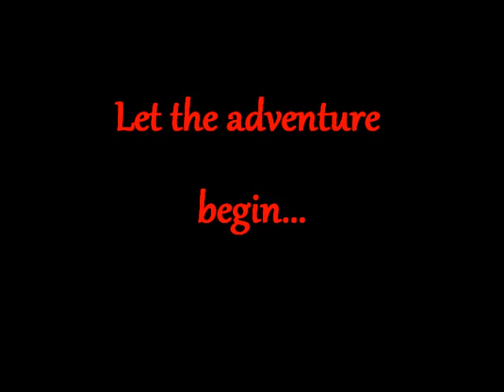My Lady Fairest Queen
My Lady Fairest Queen from chapter three of Laurel A. Rockefeller's "The Great Succession Crisis" written and performed by Laurel A. Rockefeller.  This trailer features 2013 cover artwork from the original, now out-of-print edition.  In 2014 this artwork featuring Princess Anlei from the end of the novel was changed to a younger princess from the beginning of the book with a military star craft threatening behind the Beinarian sun.